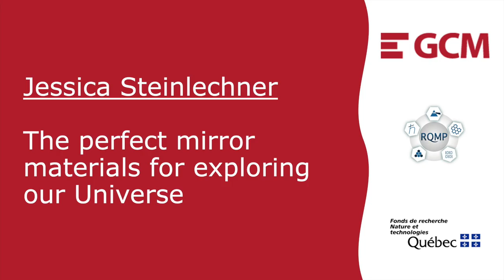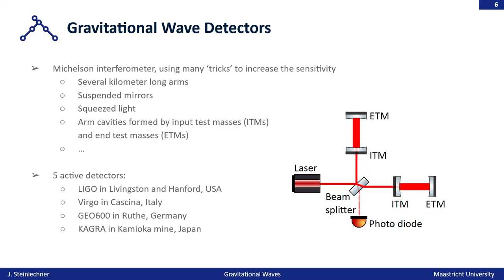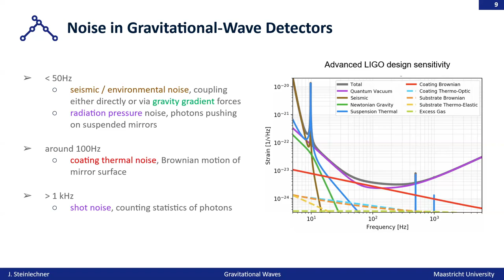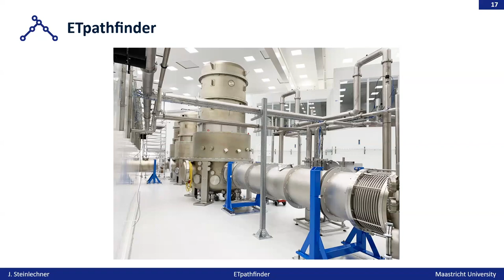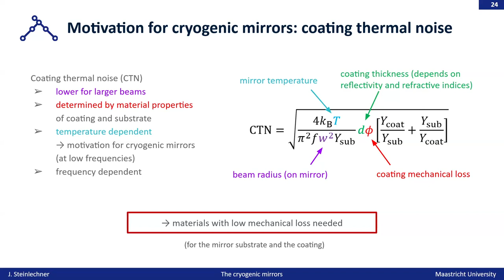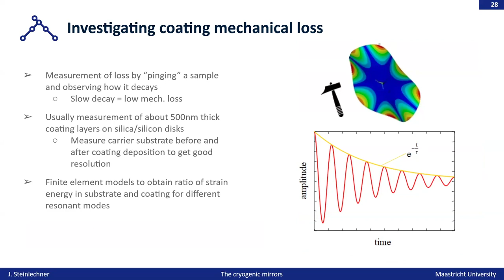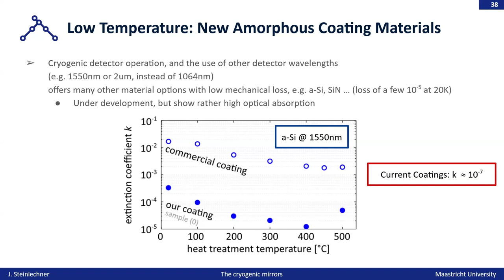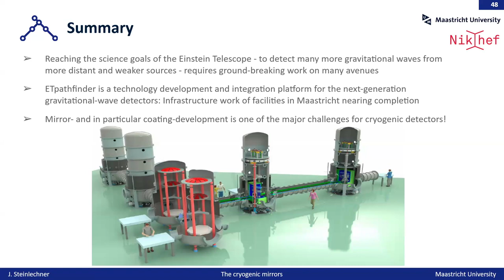The perfect mirror materials for exploring our Universe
The perfect mirror materials for exploring our Universe  est le séminaire de Jessica Steinlechner (Maastricht University) donné à Polytechnique Montréal le 11 juin 2024.